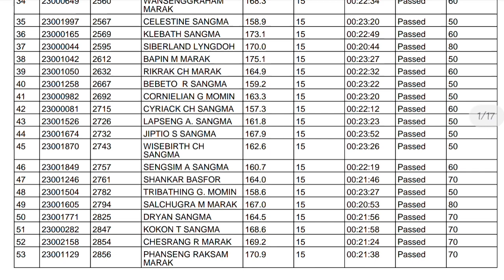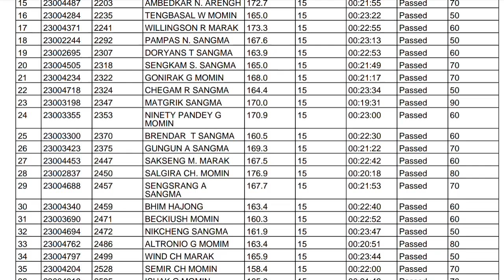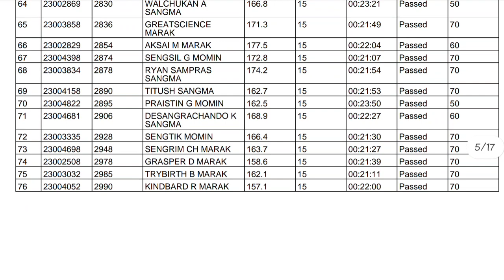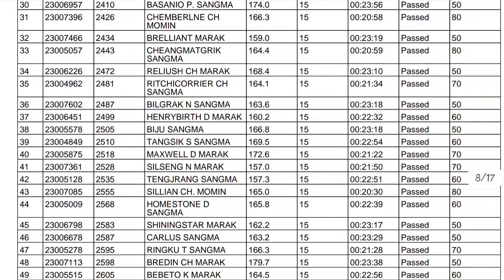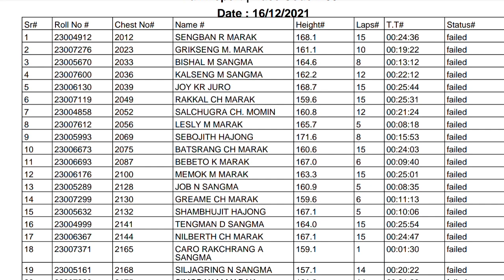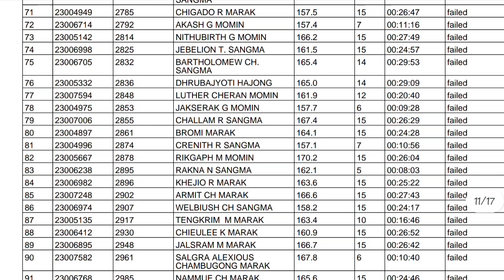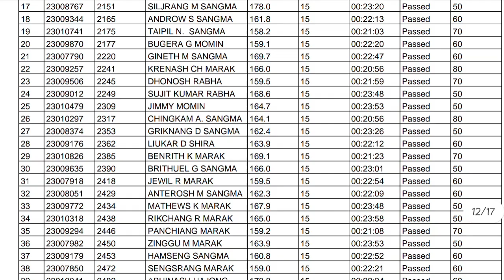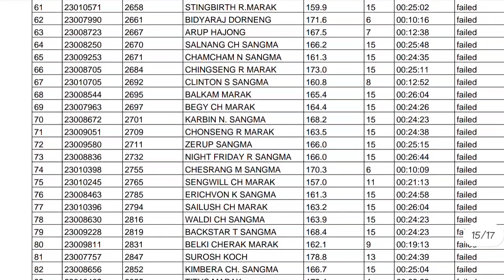Meghalaya police running results 16/12/2021,2nd mlp goeragre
Meghalaya police results 16/12/2021
the results of passed and fail candidates in 2nd mlp battalion goeragre ground. All the timings are given there so please checked it yourselves. Meghalaya police results of garo hills only